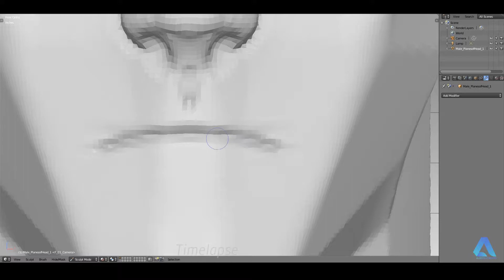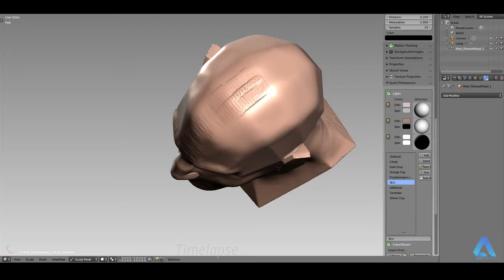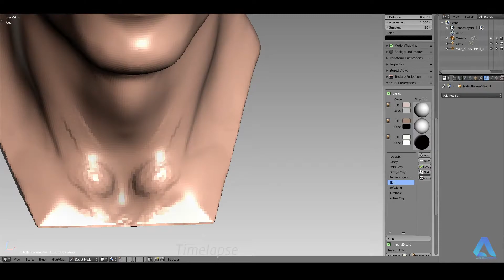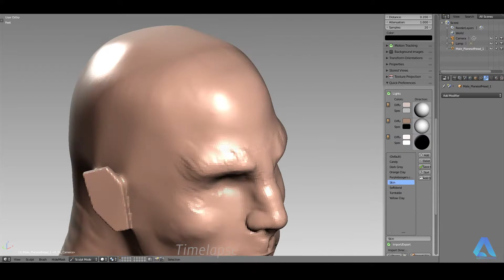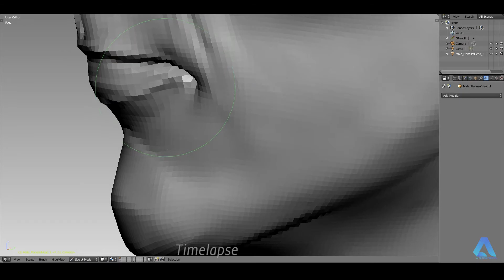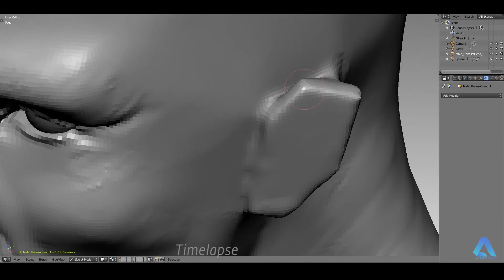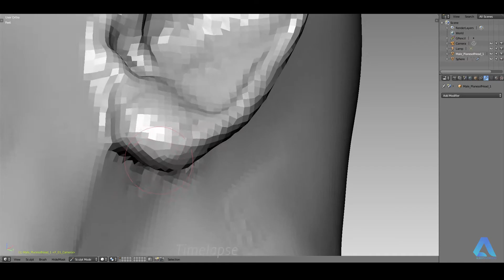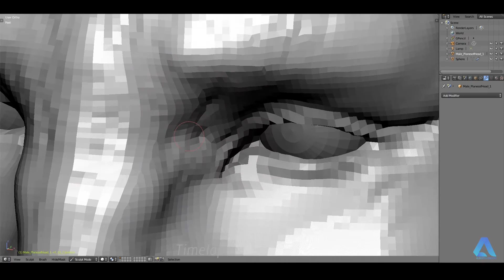Just Sculpt - Quick Head Sculpt Timelapse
Photo Effects ►